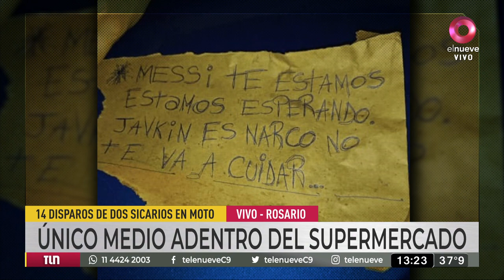Exclusivo | Cómo quedó por dentro el supermercado baleado de la familia de Antonela Roccuzzo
14 balazos impactaron en el exterior del supermercado, acompañado por una amenaza narco contra Lionel Messi. El equipo de Telenueve ingresó al lugar y mostró cómo quedó.